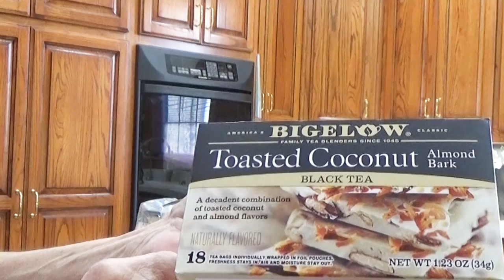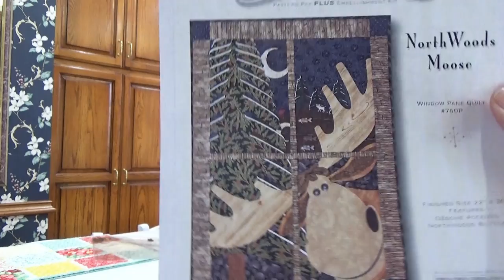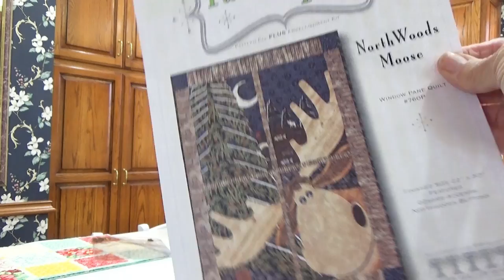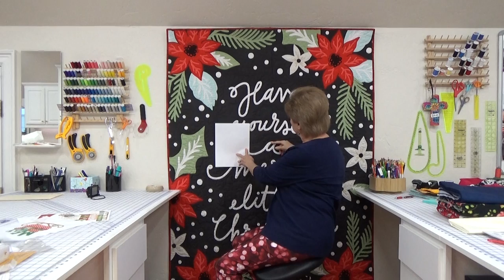A Roast, A Moose, A Tree, A Beaver Hug, A New Notion, Embroidery, Scan N Cut and Merry Christmas!!!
All the svg designs I made with my Scan N Cut came from ETSY.com.
The 2 white tees at the end came from Walmart.com.
 I made all the other tees using my Fit Nice System tee pattern.